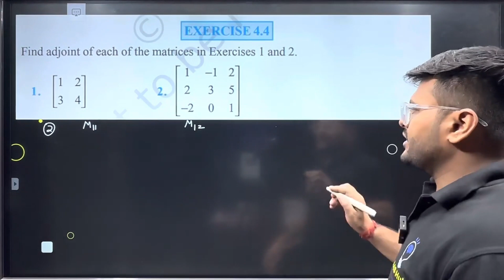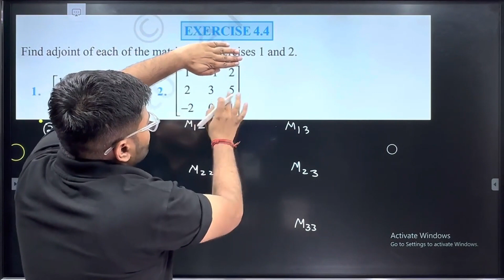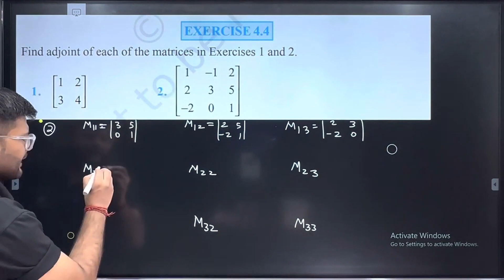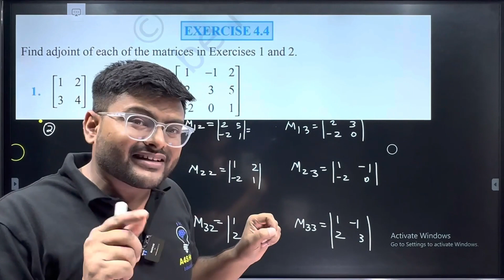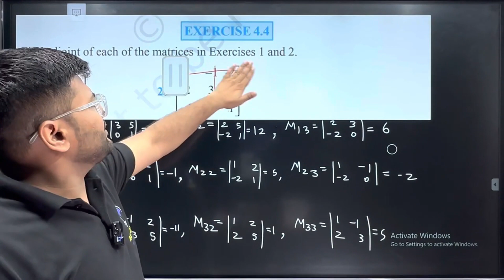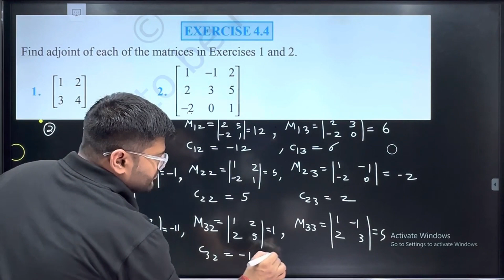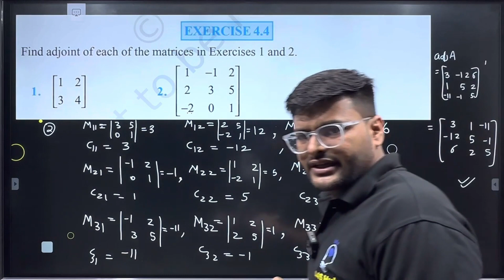2.Verify A (adj A) = (adj A) A =| [■(2&3@-4&-6)]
Verify A (adj A) = (adj A) A = |A|
 [■(2&3@-4&-6)]